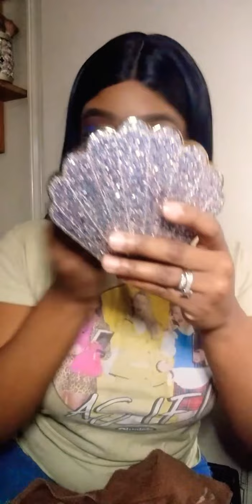Quick & Easy Beginner Friendly Makeup!